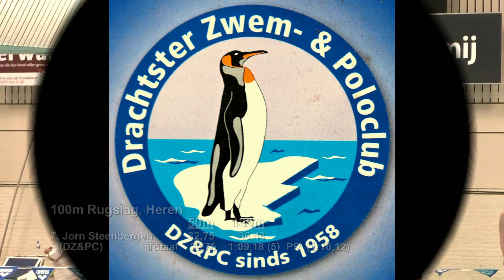Limiet -lb-, Drachten - Jorn Steenbergen (DZ&PC) - 100 rug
Jorn Steenbergen (DZ&PC) op de 100m Rugslag tijdens een Limietwedstrijd -lb- te Drachten op 1-3-2014.